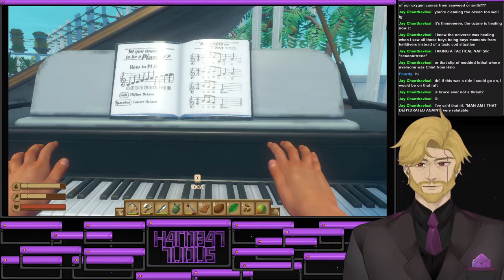Raft! (Modded) Android attempts to clean ocean with confiscated ship.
I'm a Gravity Gestalt and I'm really bad at video games!

So to keep tonight nice and cozy, we're doing that cringe thing where we mod the game and rp a bit. Let's pretend I might have taken over a hydrofoil, and let's say I might have tried to clean up this poorly polluted ocean. Whatever it is, its that.

Mostly I'm just trying to show off this game a bit. Check out Raft, its a great cozy survival game. Thank you Red Beet.